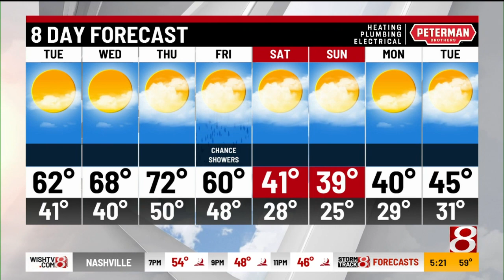Monday evening forecast